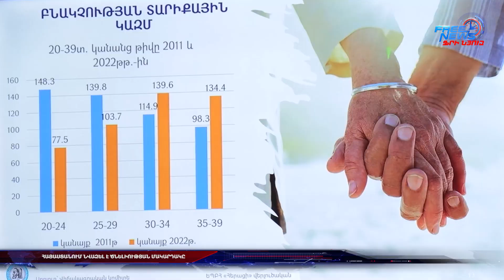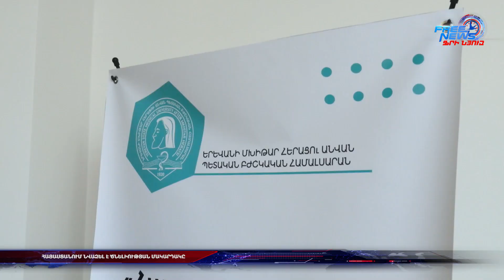Հայաստանում նվազել է ծնելիության մակարդակը